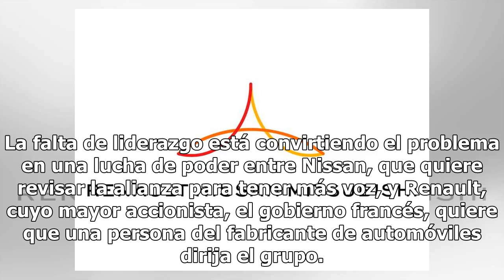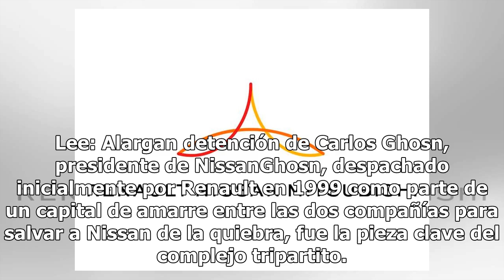Nissan, Renault y Mitsubishi seguirán con su alianza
Las automotrices Nissan Motor, Renault y Mitsubishi Motors acordaron este jueves permanecer "totalmente comprometidos" con su alianza de tres vías, incluso después de la detención de su poderoso líder Carlos Ghosn por presunta mala conducta financiera. La alianza ha "logrado un éxito sin precedentes...